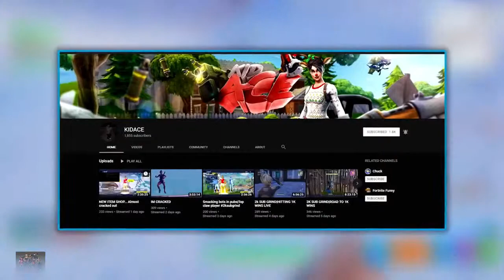FORTNITE - New Fortnite Rewards! FORTNITE BATTLE ROYALE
NEW Fortnite Season 8 Battle Pass Rewards Revealed! The NEW Fortnite Season 8 Battle Pass Skins! Let me know what you think about the New Season 8 Battle Pass in the comments below!

New Fortnite Rewards